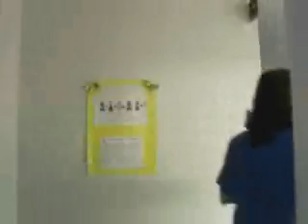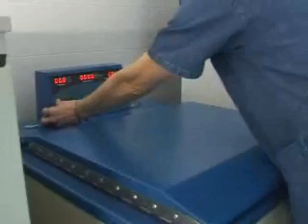DONANTE CALETA OLIVIA 3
DOCUMENTAL QUE PROMUEVE LA DONACION VOLUNTARIA D SANGRE REALIZADO POR GUSTAVO LLANOS